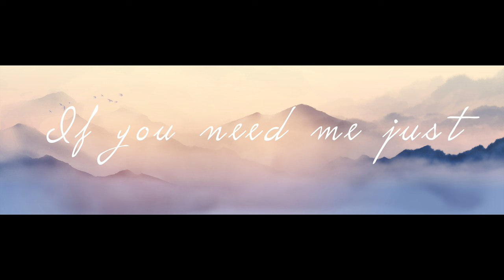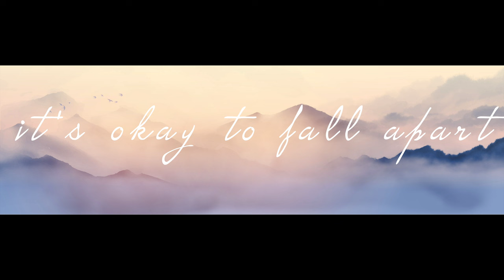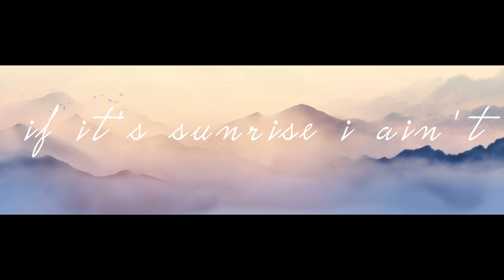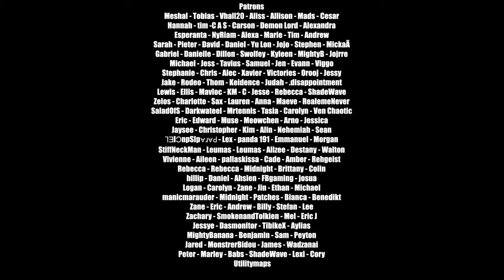Nathan Wagner - As You Are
I wanted to write something peaceful for the New Year. I pray it provides comfort no matter the circumstances. And truly be a safe haven.

I'm so grateful for each and every one of you. You've provided me the greatest job I could've ever imagined. I never believed that full time music was a possibility for me.  You proved me wrong. Love you all. Happy New Year. I pray your 2023 will be blessed beyond comprehension.